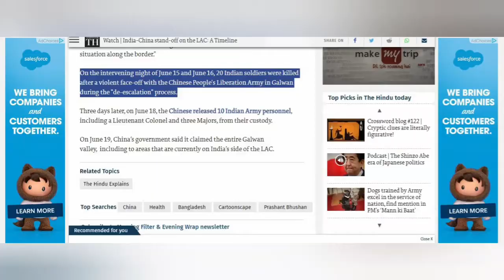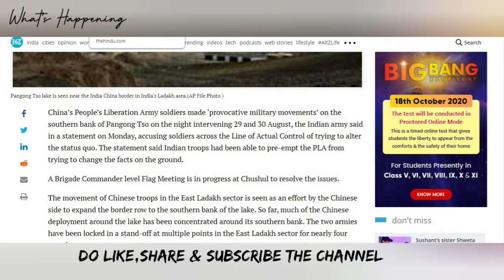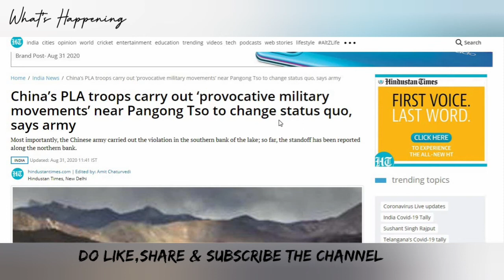India China Border Issue | Tension rises on China Border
Welcome to the channel where you will get all the insights into what's happening in the world.
THE WORLD OF CURIOSITY
( Videos will be uploaded on a regular basis. )

| FACTS | NEWS | INSIGHTS | DETAILED REPORT & ANALYSIS | SCIENCE AND TECH |
REAL & GENUINE CONTENTS
UNBIASED VIEWS

P.S. PROTECT MOTHER NATURE

CURIOUS ENOUGH?
TUNE US ..!

Copyright @WHAT'S HAPPENING. "Any illegal reproduction of this content in any form will result in immediate action against the person concerned."